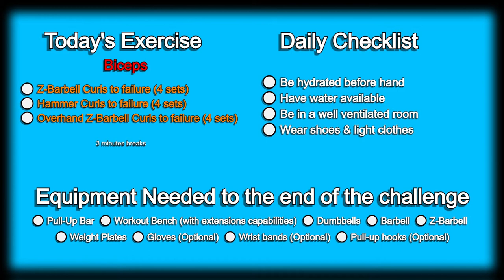Day 128 | 300 Days Fitness Challenge